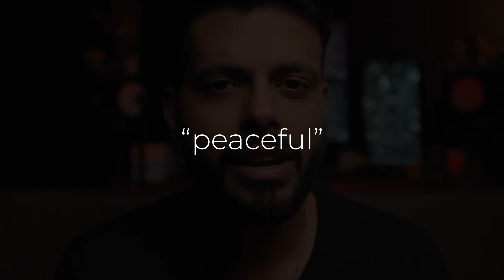THE STORY OF THE HAUNTED OKIKU DOLL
According to modern Japanese folklore, in 1918, a teenager named Eikichi Suzuki purchased a large doll from Hokkaido for his younger sister, Okiku, who gave the doll her name. When Okiku died, her family came to believe that Okiku's spirit was inhabiting the doll and the hair on the doll was growing. The doll resides in Mannenji Temple in Hokkaido, where it is claimed that a priest regularly trims Okiku's still-growing hair.